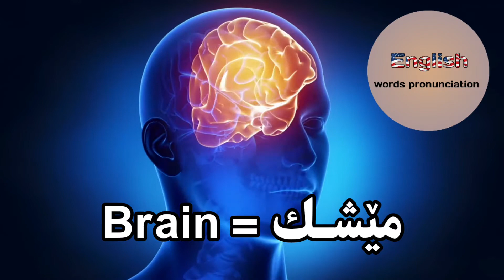How to pronounce the word BRAIN ...... pronounce it 🗣